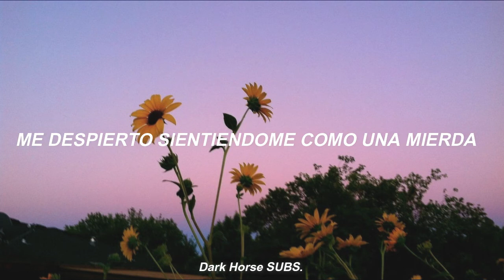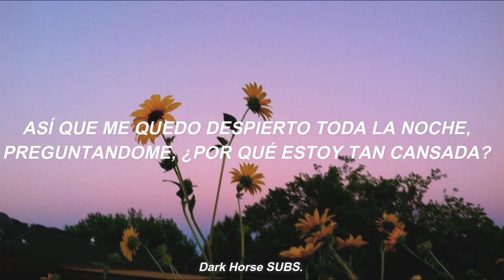summer depression - girl in red // español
lyrics:

Depression
Teenage suicide
Why girls?
Emotional
Social anxiety

Pretty face with pretty bad dreams
No one knows I cry in my sleep
Waking up feeling like shit
It’s a normal thing to feel like this

I’m feeling down
I wanna stay home
Never go outside
Summer depression comes every year
I just want to disappear (depression)

Summer depression
There’s so much time to question my life
Summer depression
It’s my
Summer depression

My worst habit
Is my own sadness
So I stay up all night
Wondering why I'm so tired all the time

All my friends are doing things
It’s good for them
But I’m nothing

Summer depression (why?)
Summer depression
It’s my
Summer depression

Teenage suicide
Why girls?
Emotional
Social anxiety
Depression

Summer depression
Summer depression
It’s my
Summer depression
Depression